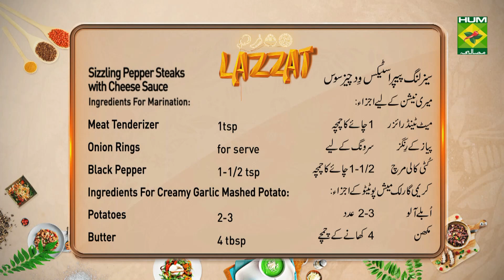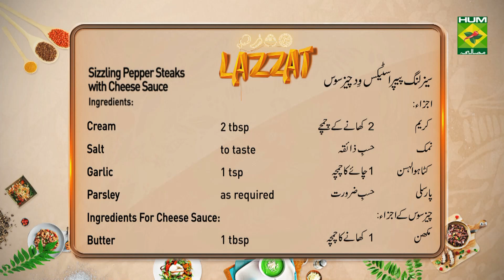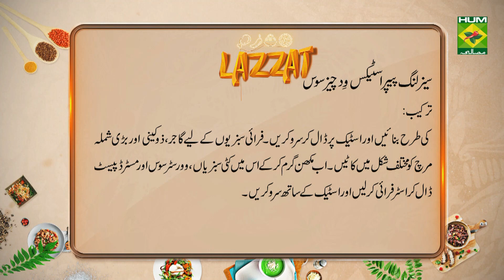Sizzling Pepper Steaks with Cheese Sauce Recipe | Lazzat | Samina Jalil | Chinese Food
Sizzling Pepper Steaks with Cheese Sauce will easily become your favorite dish. It's saucy, succulent and scrumptious. Serve it for dinner and watch everyone overload on this.

Watch this Masala TV video to learn how to make Sizzling Pepper Steaks with Cheese Sauce and Blueberry Swirl Cheese Cake  Recipes. This show of Lazzat with Samina Jalil aired on 14 January 2021.

Sizzling Pepper Steaks with Cheese Sauce:

Ingredients For Marination:
Beef Undercut    400 gm
White Chili    1 tsp
Salt       1-1/2 tsp
Worcester Sauce    4 tbsp
Meat Tenderizer    1tsp
Onion Rings     for serve
Black Pepper (crushed)  1-1/2 tsp

Ingredients For Creamy Garlic Mashed Potato:
Potatoes (boiled)    2-3
Parsley      as required

Ingredients For Cheese Sauce:
Butter      1 tbsp
Plain Flour     1 tsp

Ingredients For Fried Veggies:
Carrot      1
Zucchini     1
Capsicum     1
Worcester Sauce    2 tbsp
Butter      2 tbsp
Mustard Paste    1-1/2 tsp

Method:
Cut undercut beef into 4 equally pieces and flatten with hammer. Now add salt, white pepper, crushed black pepper, Worcester sauce, mustard paste, oil and meat tenderizer. Mix well and leave it for about 2-3 hours. Then cook well in a grill or frying pan. Now heat sizzler well and place the onion rings. Then place the steaks and add the cheese sauce. Now on another side in a foil place mashed potatoes. Also stir fry the vegetables and place onto it.
For the cream garlic mashed potatoes, boil potatoes and mash well. Now add melted butter, salt, garlic and cream. Mix well. Then garnish with parsley and serve with the steaks.
For the cheese sauce, heat 1 tbsp butter fry the flour slightly. Now add milk and mix well. Then add cheddar cheese, salt and crushed black pepper. Cook well and serve with the steaks.
For the fried vegetables, cut carrot, zucchini and capsicum in different shapes. Now heat butter, add vegetables, worcester sauce and mustard paste. Stir fry and serve with the steaks.

Blueberry Swirl Cheese Cake:
Ingredients for Base:
Biscuit Crumbs    2 cups
Butter (melted)    ½ cup
 Ingredients for Garnish:
Cream (whipped)   as required
Cream (whipped)   2 cups
Blue berries (crushed)   1-1/2 cup
Method:
In a pan, add biscuit crumbs, melted butter and mix.
Now in a preheat oven and bake it for 5 minutes, let it cool.
Then in a luke warm water add geletain and dissolve it.
After this, in  a  cream cheese add icing sugar.
Then add whipped cream, vanilla essence, lemon juice, geletain,blue berries and mix.
Now pour this mixture on biscuit pan, and make swirl with the help of sticks.
After this, put on refrigerator, When they are set and garnish with cream.